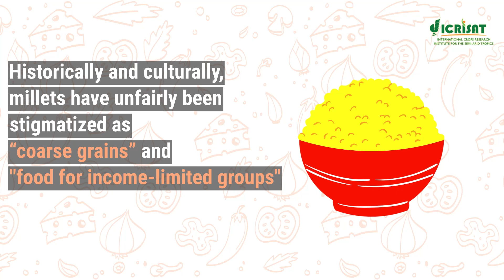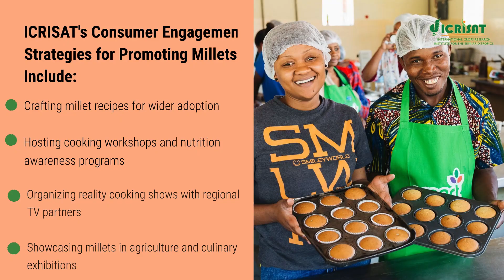Episode 13 - Debunking Myths Around Millets